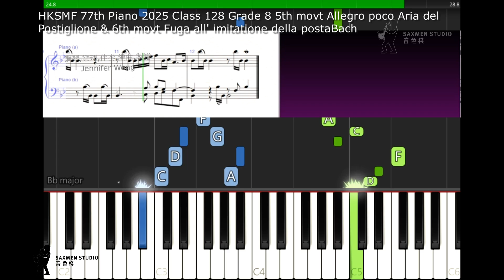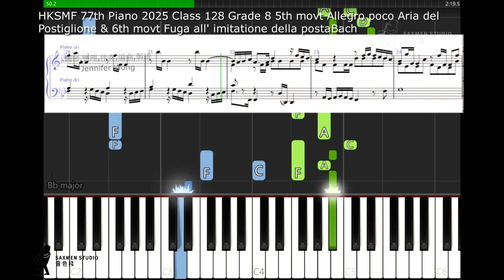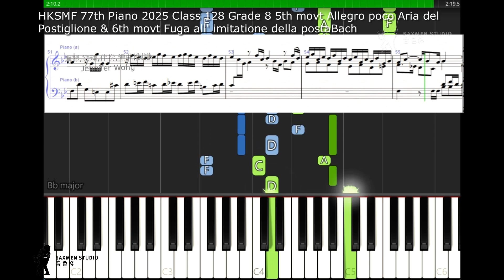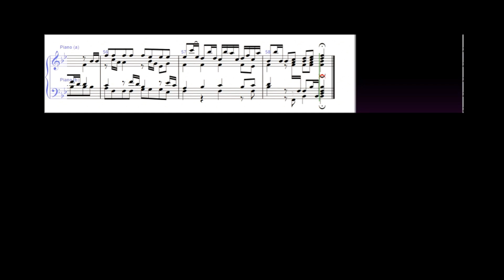HKSMF 77th Piano 2025 Class 128 Grade 8 5th movt Allegro poco Aria del Postiglione & 6th movt Fuga a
HKSMF 77th Piano 2025 Class 128 Grade 8 5th movt Allegro poco Aria del Postiglione & 6th movt Fuga all' imitatione della posta Bach

U129
E129
W129 Live Competition Mode 現場比賽模式
Graded Piano Solo - Grade Eight
分級鋼琴獨奏 － 八級
   Piece:  Sonata in Ab D 557 - 1st movement: Allegro moderato
Composer:  Schubert
Publication Name:  Piano Sonatas Vol III
Publisher:  G Henle Verlag HN150
Competition Requirements:
•   competitors must perform from memory
•   omit first ending, take second ending